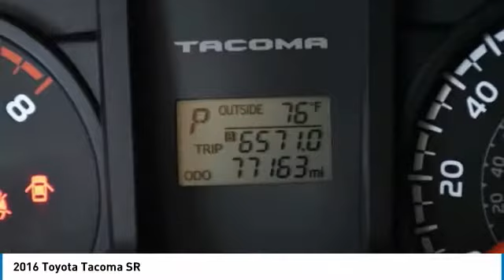2016 Toyota Tacoma K2499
2016 TOYOTA TACOMA Palmetto Bay, FL
Stock# K2499

Priced THOUSANDS below KBB!! This Car is TRUST VERIFIED. With locations in Doral, Broward, Miami, Orlando, Kendall and West Palm Beach, HGreg.com is the FASTEST GROWING automotive group in North America.CARFAX One-Owner. ABS brakes, Black Rear Bumper, Electronic Stability Control, Fabric Seat Trim (FA), Illuminated entry, Low tire pressure warning, Rear Cupholder Delete, Rear Headrests Delete, Rear Seat Belts Delete, Traction control, Utility Package. Priced below KBB Fair Purchase Price!Awards: * 2016 KBB.com Best Resale Value Awards * 2016 KBB.com Best Buy Awards FinalistAlthough every reasonable effort has been made to ensure the accuracy of the information contained on this site, absolute accuracy cannot be guaranteed. All vehicles are subject to prior sale. Price does not include applicable tax, title, license, processing and dealer fees, and destination charges.